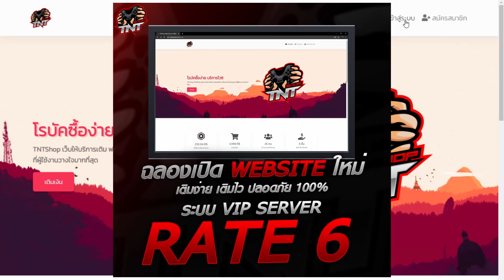All Star Tower Defense | แจกโค๊ด มาเจลแลน Lv80และโกฮัง Lv80 | roblox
🙏คลิปสอนสมัครจ้า🙏
💵ร้านROBUX TNT Shop
 💵ร้านROBUX Marubuxshop
 💵ร้านROBUX DogBuxShop
 💵ร้านROBUX RobuxShopTH
ช่องติดต่อoowwasoo